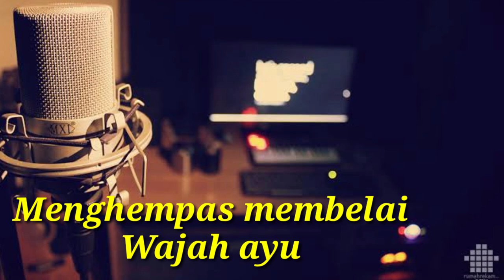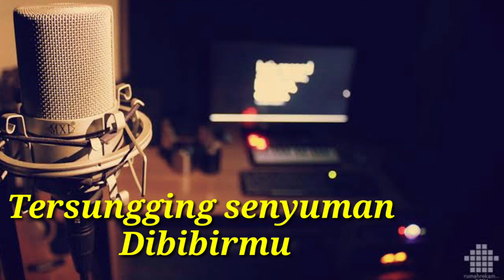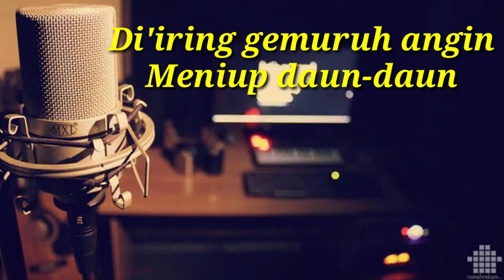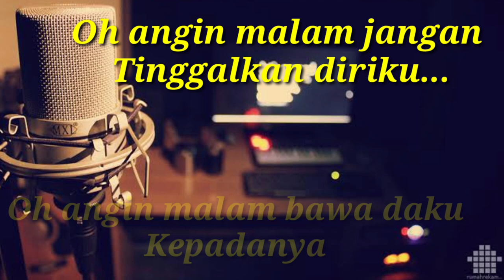KARAOKE 🎤🎶🎶ANGIN MALAM-Broery Marantika|music by Carlos Djemarut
Karaoke🎤🎤Angin Malam|cipt. A. Riyanto|ost Broery Marantika|music by Carlos Djemarut 🎹🎹

🎧 EARPHONE RECOMMENDED, FOR BETTER QUALITY
Mohon maaf bila ada penulisan lirik yang tidak sesuai kebenaran nya.

Terima Kasih🙏🙏